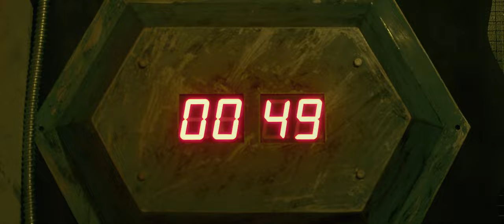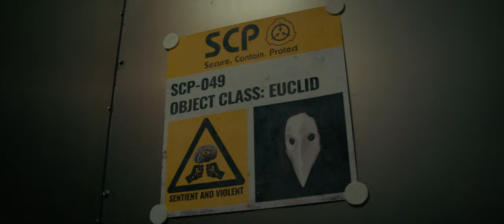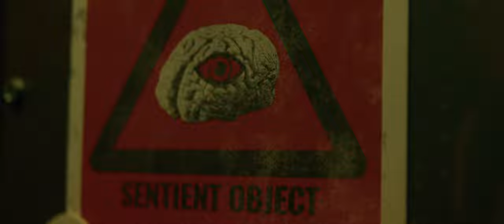SCP: The Administrator - Episode 1 - SCP-049 - Plague Doctor (SCP Live Action Short Film)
SCP: The Administrator is a first series about SCP Foundation. First episode tells about SCP-049 in real life: Plague Doctor. This is a live action short film where the plague doctor is escaping SCP Foundation. In this episode also will be SCP-035 Possessive mask.